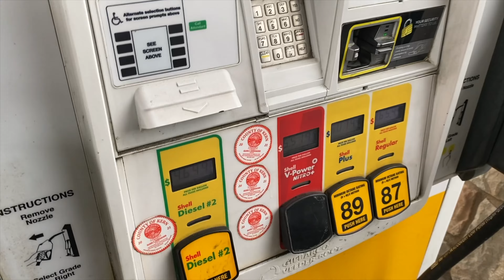Road Trip To Buy A Seat time Car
@wildwes30 and I drove to LA last minute to purchase my new seat time car.